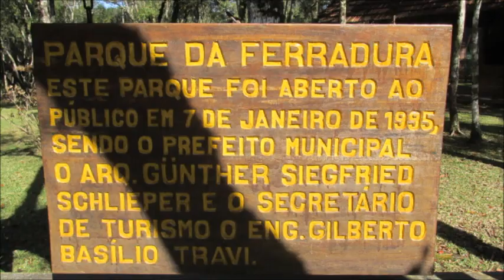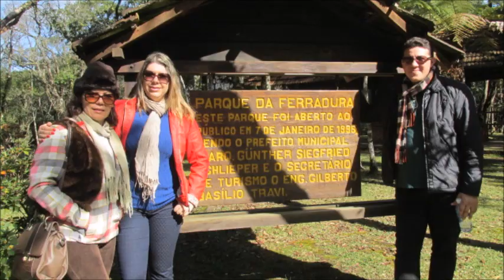PARQUE DA FERRADURA E CACHOEIRA DO CARACOL - RS. By FARINA